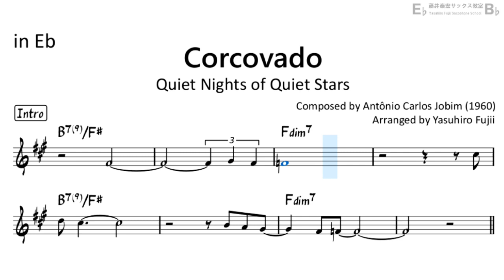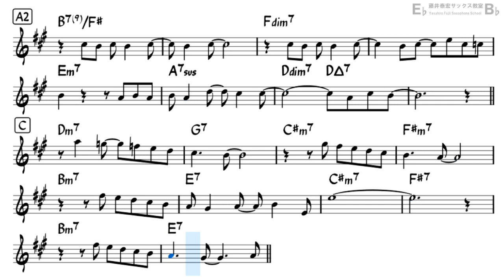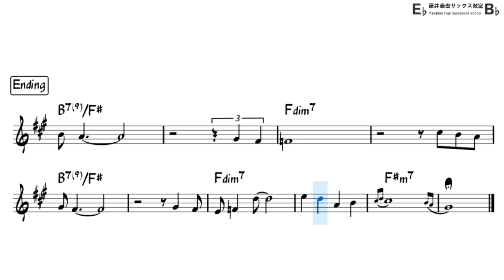Corcovado - Backing Track with Sheet Music for Alto Sax